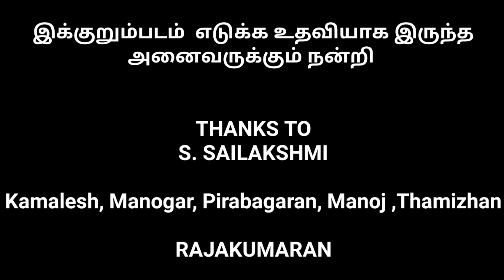Corona virus awareness short film |Tamil.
This video is purely fan-made, and will not be used for profit or illegal sharing. If you are a copyright owner and want your work to be removed from our channel PLEASE cotact us via i email  or leave us a personal message here and we will remove your material right away. PLEASE do not opt for a youtube strike